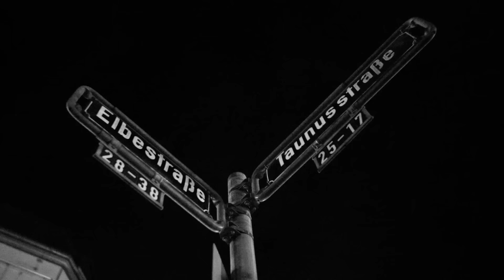MERO - Baller los (Official Video)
SEELE ab dem 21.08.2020 überall verfügbar. 🧿